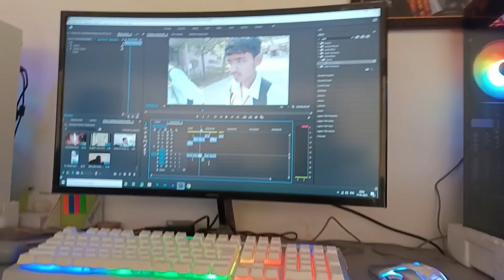Vlog No 22 ll College Funny Vlog ll .............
This is not my channel it's our channel 🙏.

I hope you all guys enjoy my video , keep supporting me

Help me to keep growing up 🙏

In this channel all video shoot by
( oppok10 ) device